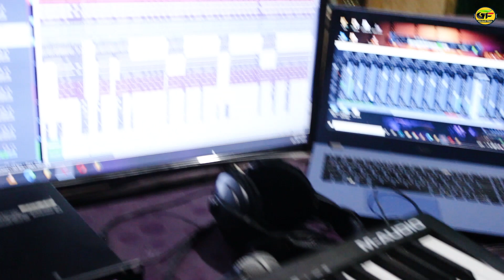Aankhiyon Maa आखियों मा Gharwali Song 2022 | Gajendra Singh | Uttarakhand | Pahadi song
GINJYALI FILMS PRESENTS  GARHWALI  SONG 2022 Aankhiyon maa WHICH IS COMPOSED BY FOLK SINGERS OF UTTRAKHAND, Gajendra Singh

SONG :-  Aankhiyon maa ( अंखियों मा )
SINGER/ Lyrics :- Gajendra Singh
RECORDED AT :- Bahal Films
DOP, :-  Ginjyali Films,
EDIT :-  Vikash Uniyal
PRODUCER :- Pappu Rawat , Vipin Panwar
LIABLE
MANAGEMENT :- Manish Chauhan(BK Sangeet)
MARKETING MANAGER:-  Ajay Chauhan ,
SP, THANKS :- Arijit, and Arnav